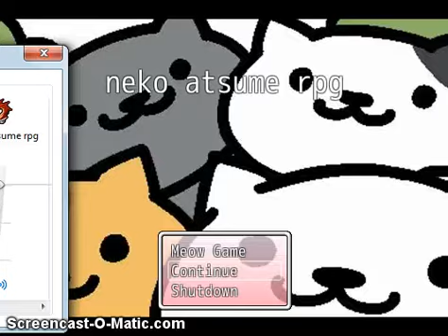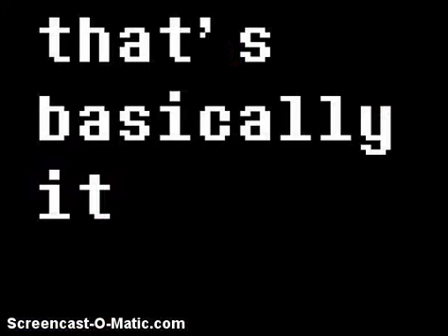neko atsume rpg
you get 11 minutes of my fighting a cat
fucking screencast-o-matic makes everything laggy